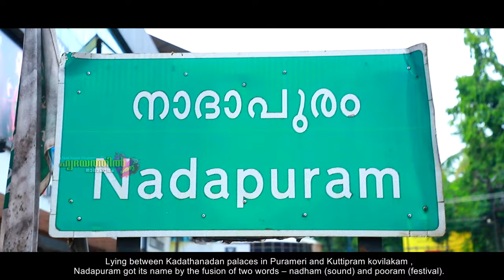യഥാർത്ഥ നാദാപുരം ഇങ്ങെനെയാണ് | Hridayathil Thottu Nadapuram | Faisal Hussain Documentary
ഹ്യദയത്തിൽ_തൊട്ട്നാദാപുരം ഡോക്യുമെൻ്ററി ഫിലീമിൻ്റെ മുഴുനീള ലിങ്ക് താഴെ

Hridayathil Thottu Nadapuram” a Faisal Hussain Documentary Film

Concept,Script,Editing,Direction- Faisal Hussain
Camera –Sajeer Vanimel,Fahad.CK,Prabeesh Lincy,Favas Wandoor,Sanju Philip
Narration-U.K.Ashraf Vanimel
English Sub Taitill-Tijo Varghese
Production Executive –Salam Lensview
Production Cordinator-N.A.Jaleel Nadapuram